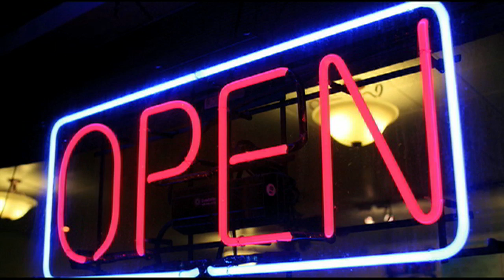Start Me Up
Teaser for the reality TV show about starting your small business